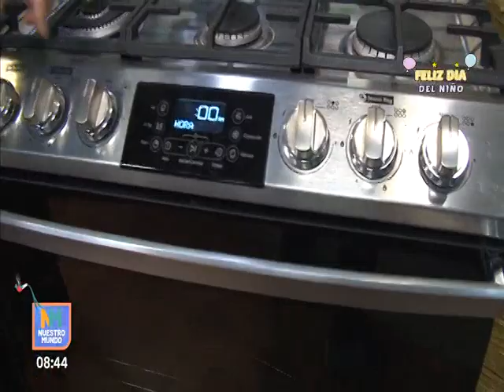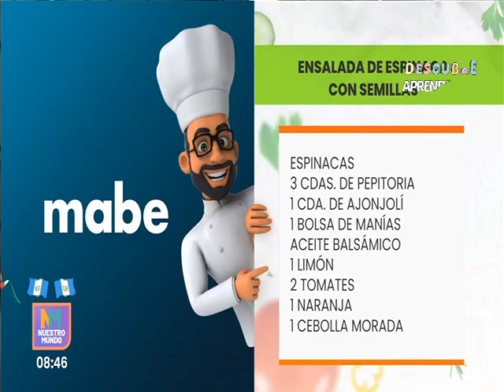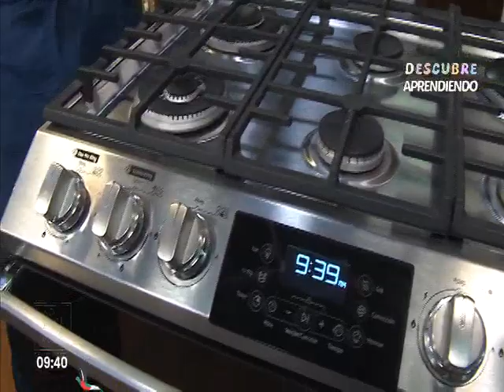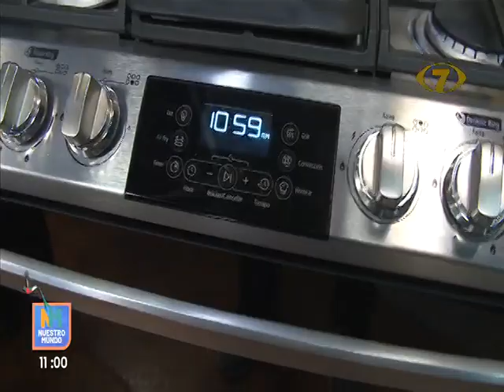Receta del día: "Sopa de Garbanzo y Arroz con Chile Asado"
Hoy en la cocina de Nuestro Mundo el chef Joe nos explica cómo preparar una deliciosa "Sopa de Garbanzo y Arroz con Chile Asado". Encuentra la receta completa en el siguiente enlace.